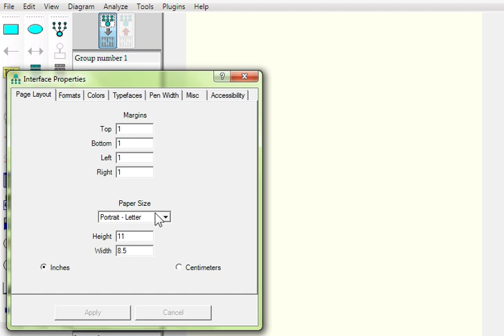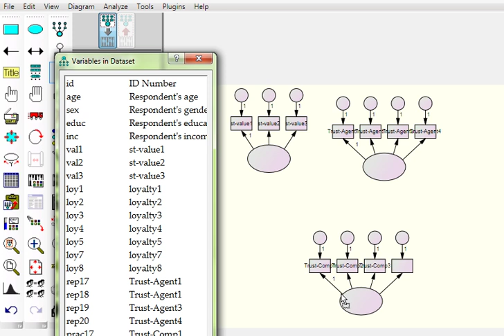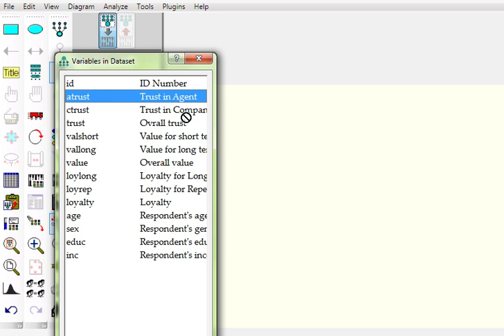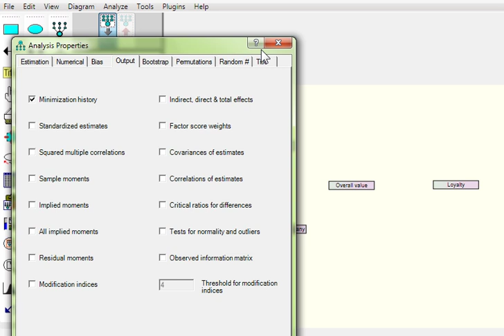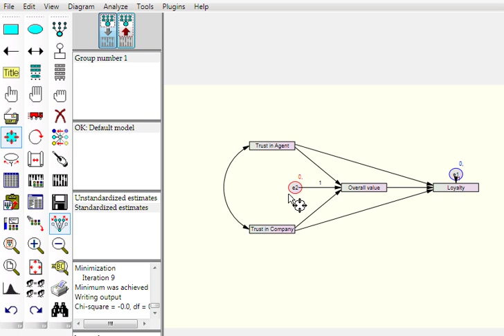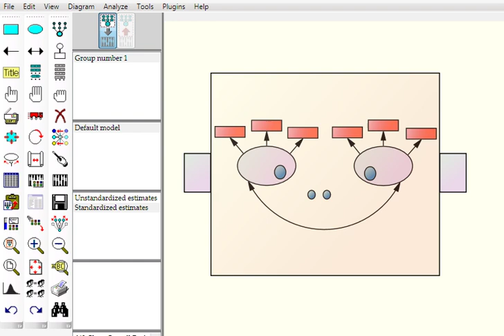Tips and Tricks with AMOS (silent)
Just a demo of how to make and manipulate statistical models more efficiently in AMOS (using the AMOS 18 interface).